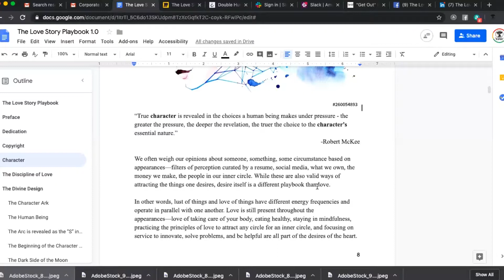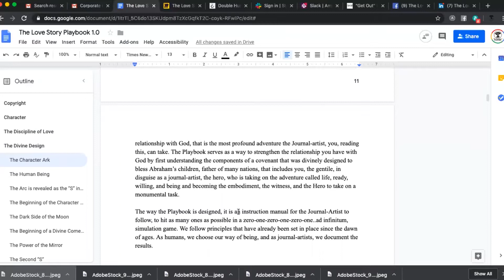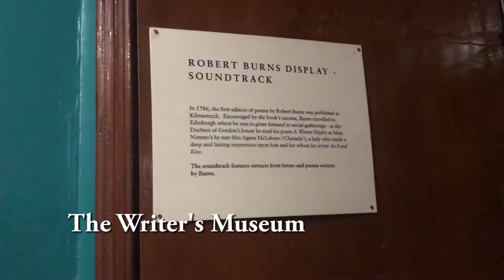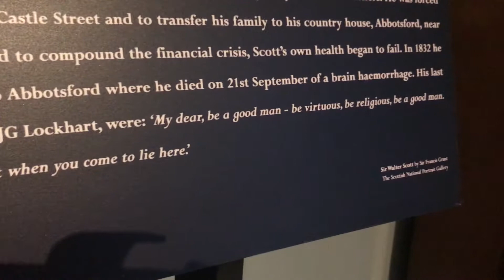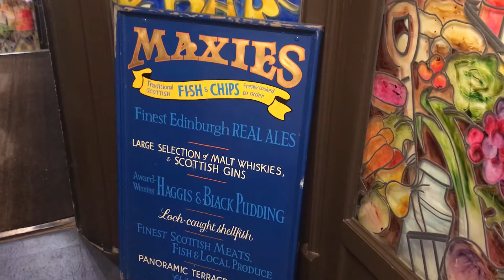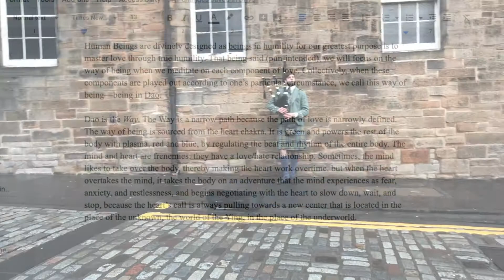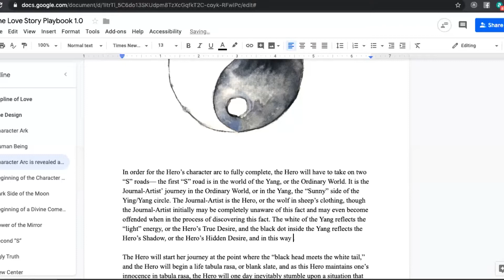Ep. 110 "The Divine Comedy" | Vlogumentary Diary of an Entrepreneur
Mingjie takes a hike with her friend to Arthur's Seat and visits The Writer's Museum upon Katie's recommendation, a Journal-Artist Producer, at The Love Story. There, Sir Walter Scott's story captured her attention, with his keen focus on the "historical novel" that captures the character of his time and the rich culture, people, and situations of his time. This is MJ's hope for the big WHY behind both The Producer's Playbook and The Love Story Playbook, the tragedy and the divine comedy, and her hope is to bring the curriculum, program, and community culture to the forefront of American life in 2020 and beyond. These are the life and our times. She fervently believes in the power of the unique story, as revealed in those who have the courage to tell it like it is.

Mingjie shares a quick preview of the simple 113 pages book of The Love Story Playbook, soon to be published March 1, 2020. This playbook will help every present and future journal-artist journal their divine comedy through the hero's character arc.

Artists Featured:
"All We Got" The Knocks feat. One Room & Kardinal Offishall
Arthur's Seat
Writer's Museum
"War is Not the Answer" by Marvin Gaye
The Royal Mile

About The Love Story Organization:
We are a non-profit organization dedicated to inspiring the broken hearted to transform pain into purpose through Artist-Inspired Expressive Writing.

The Mission & Message:
We exist to shift the perception of pain—not as something to be dismissed, ashamed, fixed, or avoided, but as an opportunity to grow spiritually, emotionally, and developmentally. Pain can be transformed into meaning and purpose through expressive writing and therapeutic journaling.

What We Do:
We offer expressive writing programs designed to transform pain into purpose, depression into expression, and our tragedy into a love story.